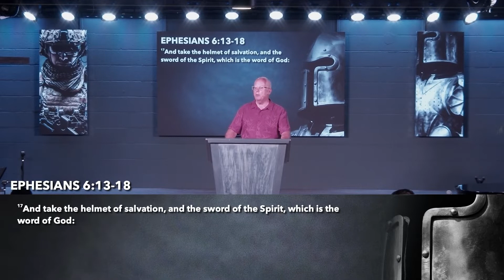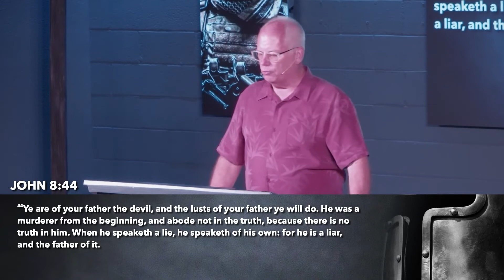7/10/2022 - Belt of Truth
Ephesians 6:10-18 | Pastor Wayne Surface